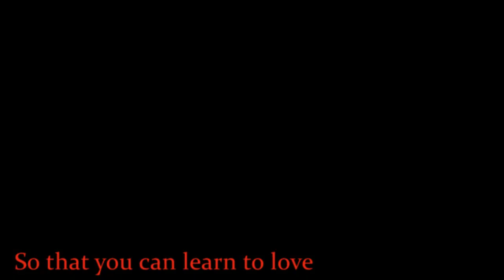【Avanna】Bathtub Mermaid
Wow. Okay, so like, did you guys know Mili had momocashew for their vocalist??? The same momocashew that made Tarantula and Loucetios? Well I didn't. Now I do, and now I listened to her songs, and liked Bathtub Mermaid. I feel so out of the loop, lol.

So Bathtub Mermaid! I used Avanna! And look at that! Original art! ZeZoulou over at DeviantArt made the art for this video, and made Avanna look pretty as hell. I like the watercolor vibe going on, and was super easy to work with for making the video. Give her a shout out on her page, thanking her for making it!

This song is pretty dark. I didn't realize it the first time I heard it, but it was. Mili has some dark songs overall, actually. I love it.

So yeah! Hope ya'll enjoyed. Pretty sure I'm not using Avanna for another 6 months, lol. But that's nothing to how I use some other vocaloids... haaa...

(Say hi, request a song, and exclusive updates!)

(Participate in polls that effect future uploads!)